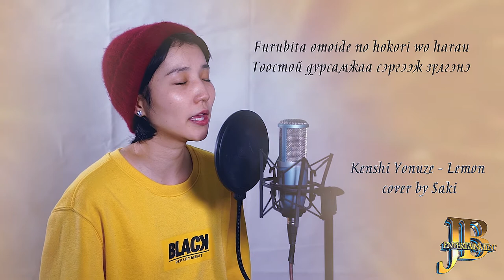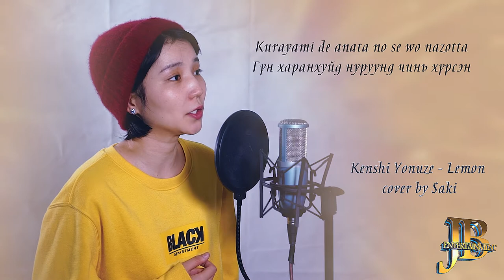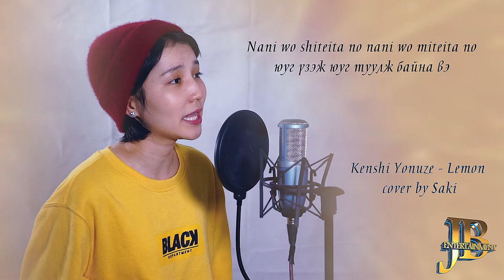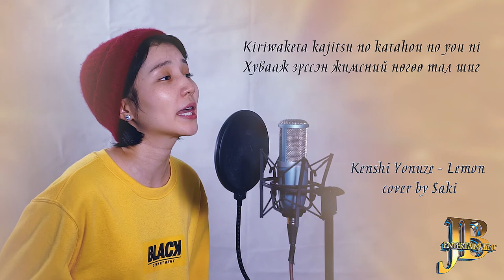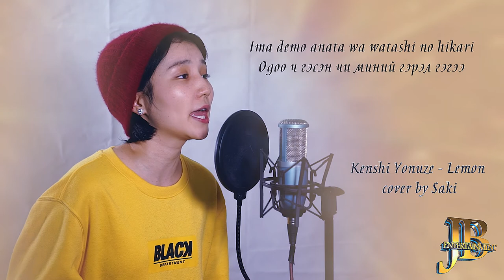Kenshi Yonezu - Lemon cover by Saki